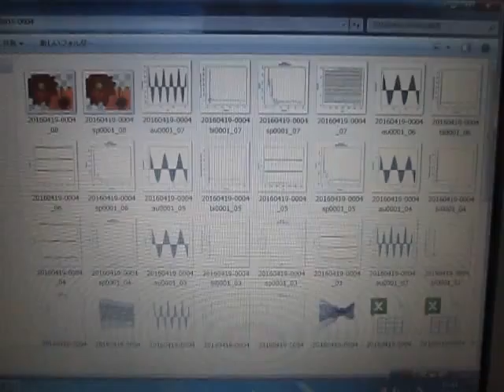音圧データのフィードバック解析による表面検査 （超音波システム研究所 ultrasonic-labo）